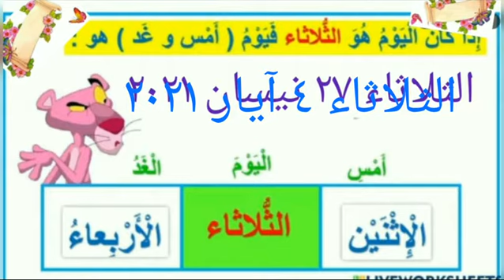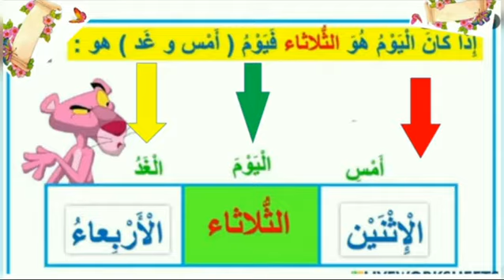الروزنامة والطقوس الصباحية مع التلميذة المتألقة فاطمة عاشور